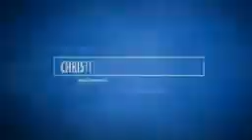February 15, 2023